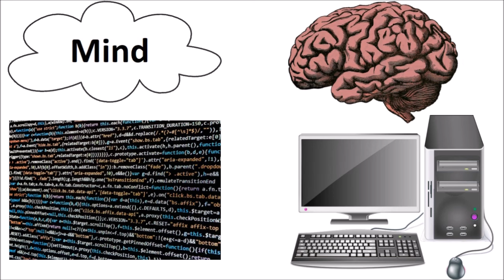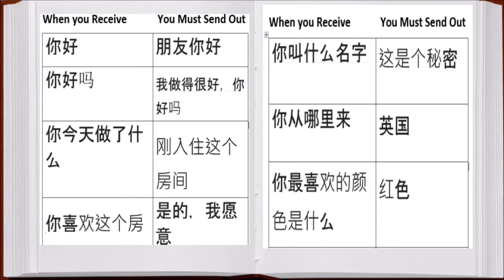Functionalism and John Searle's Chinese Room Argument - Philosophy of Mind III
Join George and John as they discuss and debate different Philosophical ideas. Today is part 3 of the Philosophy of Mind, first the two shall discuss Functionalism, a Materialist theory of mind which finds parallels between human thought and a computer. Does the mind work almost like the software of the brain?

The debate shall then move on to John Searle's Chinese Room Argument, a thought experiment which attempts to show the flaws in Functionalism.

This script is part of...

0:00 - Introduction & Recap
1:10 - Functionalism explained
3:13 - John Searle's Chinese Room Thought Experiment